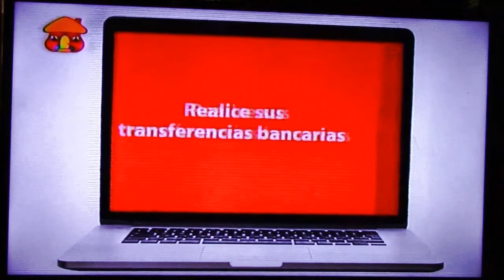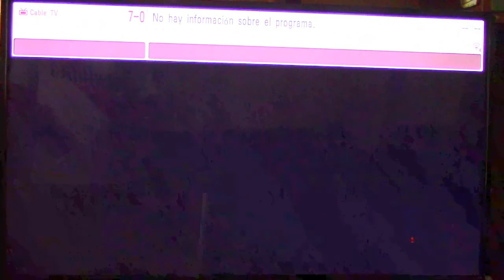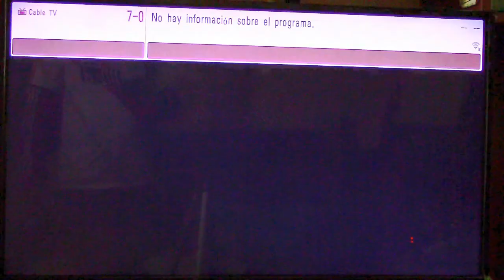PityFC Costa Rica vs North Ireland FULL COMPLETO